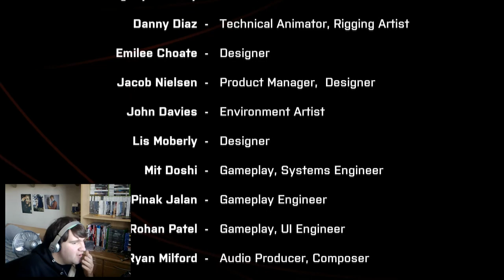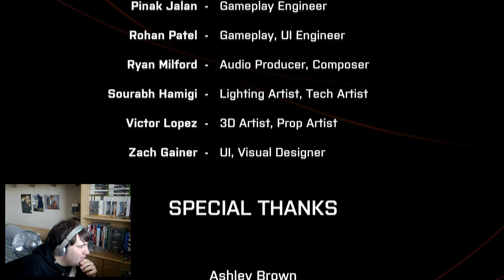We Went Back (PT in Space)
An abounded space station with creepy elements. What could go wrong?